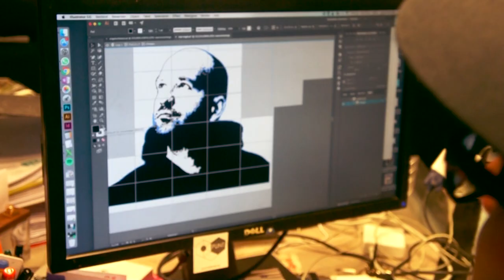Engel - Daglicht ft. Jawek Kamstra (i.s.m. Egbert.EGD)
Dit jaar released Engel een serie singles waarvoor hij werkt met verschillende kunstenaars. De eerste single ‘Daglicht’ is een uptempo ode aan de nacht met werk van Tape-Art kunstenaar Egbert.EGD. In de videoclip van ‘Daglicht’ zie je het artwork ontstaan.

-Track info-
Tekst: Engel
Zang: Jawek Kamstra
Gitaar, Bass: Jesper Huisman
Keys: Rhythm Haakman
Drums: Ernst van Dusseldorp
Mix: Ernst van Dusseldorp
Master: Ivo Statinski

-Video info-
Artwork: Egbert.EGD
Film + edit: Steven Engel